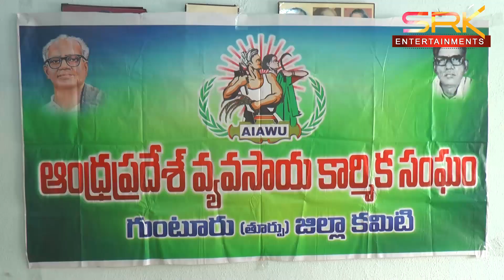పని మొదలెట్టాల్సిందే - లేకపోతే పోరాటమేనంటా || srknews 30-10-2021